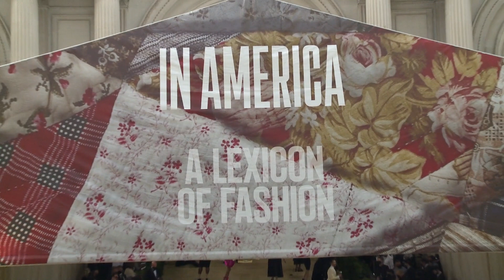Met Gala 2021 “In America A Lexicon of Fashion” Courtesy of The Metropolitan Museum of Art/Bader TV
Met Gala 2021: Costume Institute Benefit at The Met Celebrates Opening of “In America  A Lexicon of Fashion” Courtesy of The Metropolitan Museum of Art/Bader TV